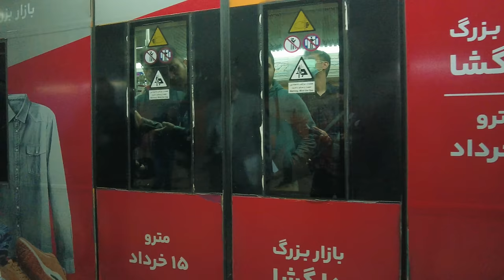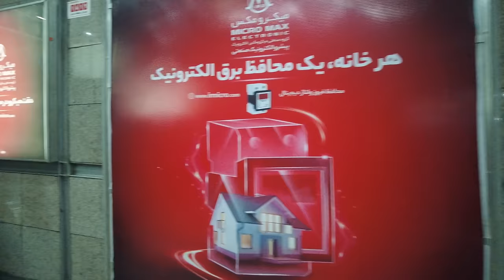Exploring Tehran's Metro: What Does The Iranian Society Look Like In The Subway?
The metro is a public transportation vehicle commonly used by the middle class of society, which constitutes the majority of the population; individuals who are neither very wealthy nor very poor. People such as employees, workers, students, and pupils. Therefore, when watching this video, the individuals you see can be recognized as representatives of the majority of Tehran's population.

In this video, you're witnessing the middle class of Iranian society in the metro. I'm trying to include all segments of society in my channel to provide a broader view of Iran. I aim to showcase various aspects of Iranian society to you.

From bustling stations to serene tunnels, this immersive walk-through will unveil the hidden gems and untold stories that lie beneath the surface of this remarkable city. 💎

Experience the pulse of Tehran through the lens of its subway system, and discover a place where tradition meets modernity, where cultures blend and stories intertwine. 🏙️

So, grab your MetroCard and join me as we uncover the soul of Tehran! 👣

Thank you very much! 🙏
Camera : DJI Pocket 2
All the content in this video is uniquely created and recorded by visitera. ✔️

00:00 A Quieter Station (Marzdaran Blvd)
03:15 Changing Lane
06:37 A Busier Station (Imam Khomeini Sq)